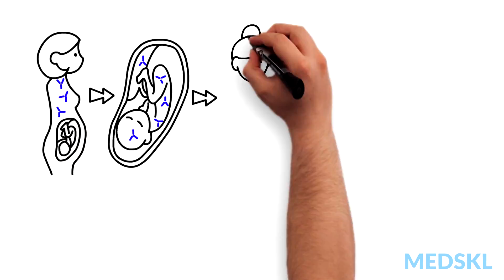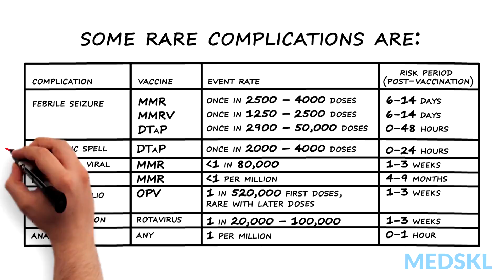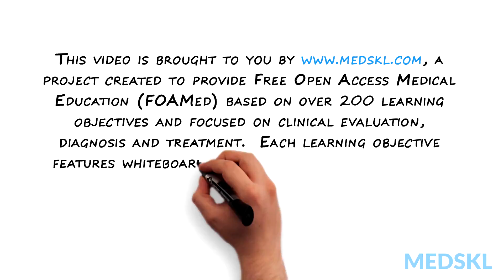Primary Care – Infant and Child Immunization: By David Scheifele M.D.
Primary Care – Infant and Child Immunization
Whiteboard Animation Transcript
with David Scheifele, MD

Modern vaccines are safe and impressively effective, potentially eliminating circulation of most target infections. Immunization allows for protection against a broad range of infections.

During pregnancy, transplacental passage of maternal IgG antibodies allows for passive protection in the first 6 months of life. This, however, decays rapidly, with little remaining beyond 6 months of age. Thus, early infancy is the ideal time to begin immunization so that active immunity can replace waning passive protection without a period of vulnerability in between.

To achieve this goal, infants typically require several initial vaccine doses spaced about 8 weeks apart, known as the primary series. It ensures that their immature immune system responds adequately. Adherence to the schedule minimizes infection risks. Depending on the vaccine, a booster dose may be required in the second year of life to reinforce the antibody response and extend protection throughout early childhood; additional booster doses may be needed at 4-6 years and in adolescence to renew and extend protection.

Immunization schedules vary to some extent across regions and you should become familiar with the schedule used in your region of practice.

As clinicians, you will often get asked about the safety profiles of childhood vaccines. In general, almost all of these vaccines are well tolerated and cause very mild side effects, such as injection site pain or transient fever. The tangible risks are febrile seizures and hypotonic (fainting) spells, which both have low risk rates and benign outcomes.

This table lists some of the rare complications associated with vaccines.

MMR meningitis is mainly attributable to the mumps component and differs among products, being very unlikely with the vaccines used in Canada. Measles encephalitis is a great rarity, seen in a few immunocompromised vaccinees.

Lastly, presence of certain health conditions will alter immunization recommendations. Children at high risk for invasive pneumococcal infection should get 3 primary doses of the PCV13 vaccine (instead of 2) and should also receive the 23-valent pneumococcal polysaccharide vaccine after age 2, which is not part of the routine schedule. Immunocompromised children should not receive live attenuated vaccines.